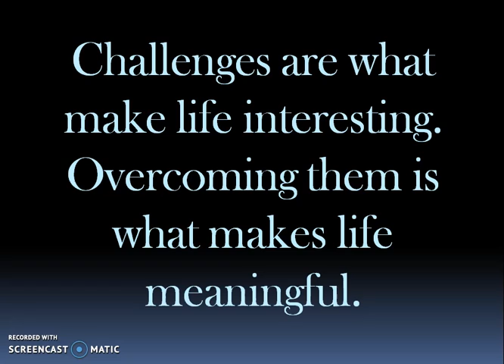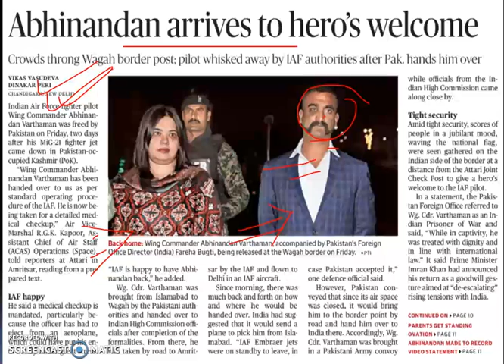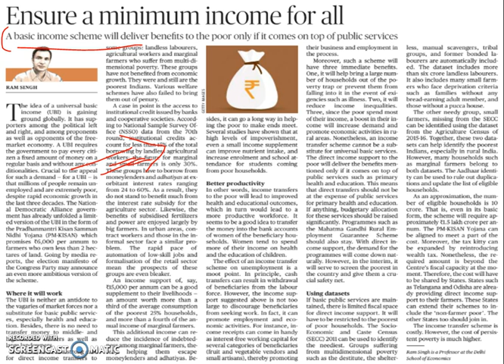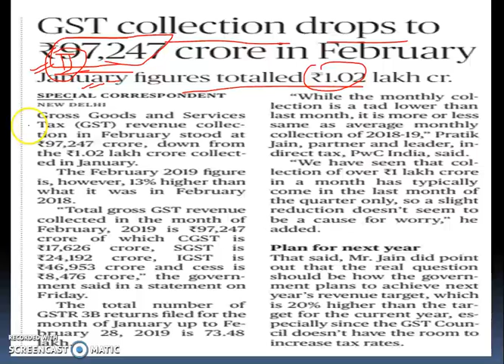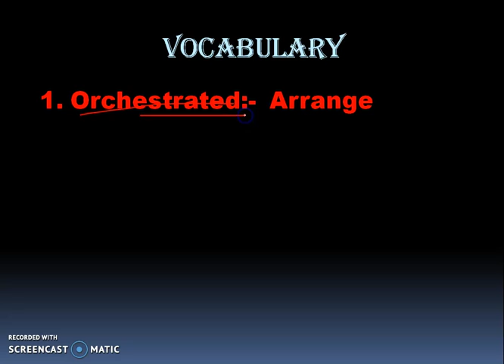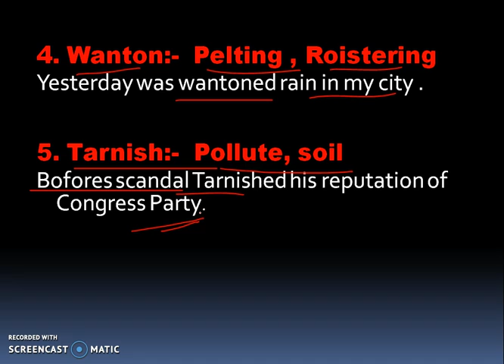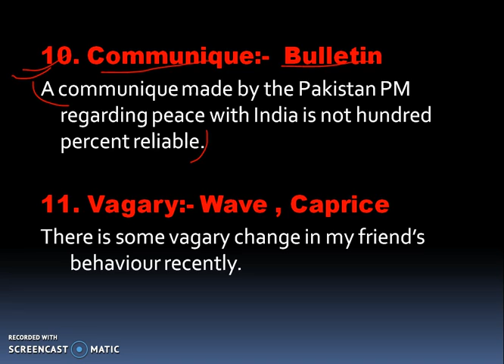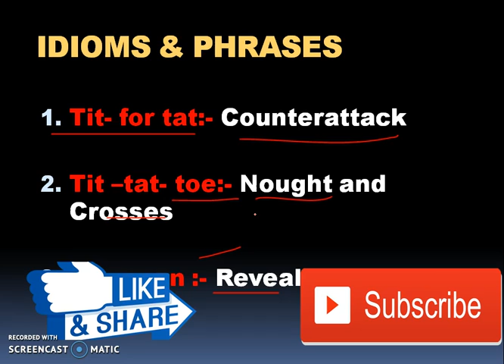Vocabulary - The Hindu Newspaper English word 2st March